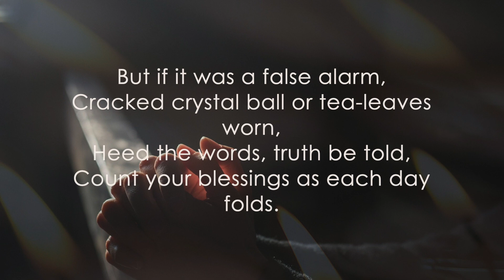Fortunate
Does anyone have a crystal ball?